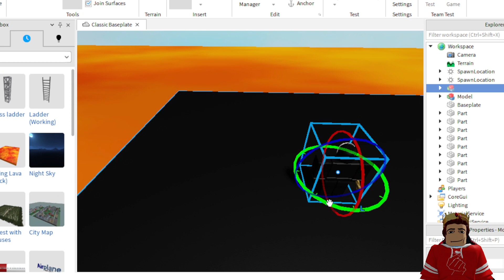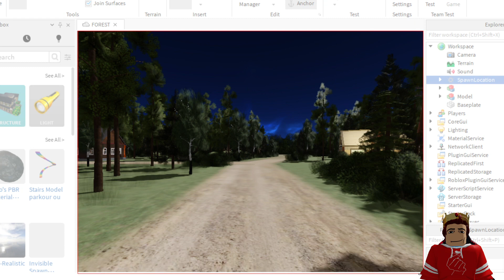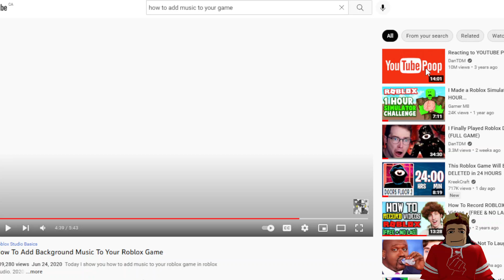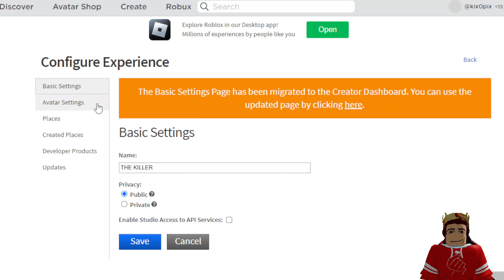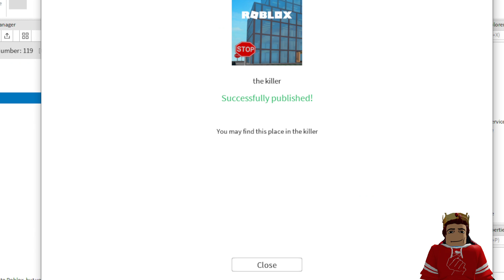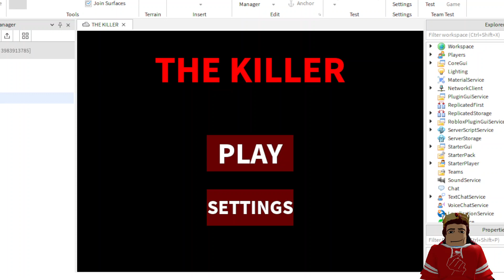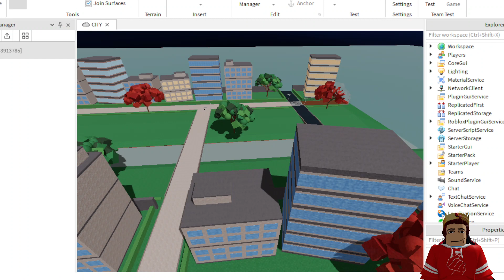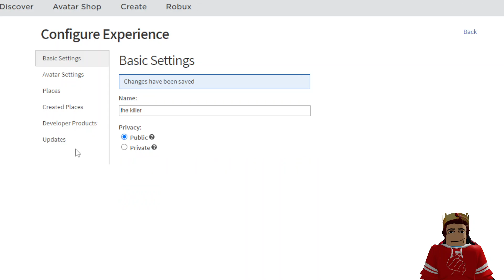i made a horror game in roblox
the game